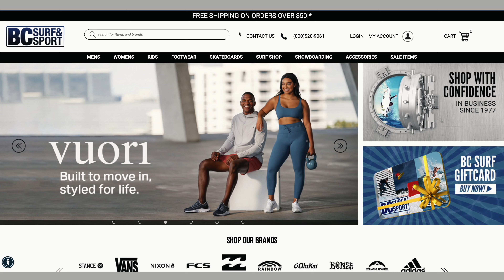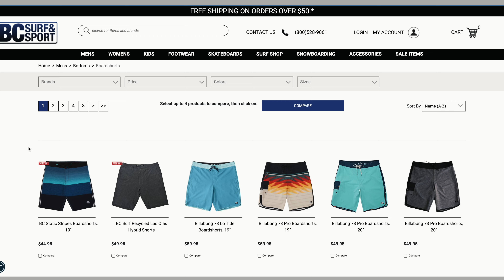BC Surf & Sport Grows Multiple Sporting Goods Stores & Website with ONE Software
BC Surf & Sport partners with Celerant as their single retail software provider including mobile point of sale, eCommerce, and more to run multiple store locations.
Founder of BC Surf & Sport, Bruce Cromartie discusses how @CelerantTechnology has been an asset to the growth of his sporting goods business for over 18 years. Bruce needed a point of sale system that can grow with their business; he discusses how smooth the transition was to upgrade to Celerant Technology. Celerant even built the BC Surf & Sport website and integrated marketplaces such as Amazon, Amazon Today, and eBay to grow their business. Bruce and his team found that moving to a single retail software provider has a number of benefits including the integration of their surf shop and skate shops, managing their website and online sales, and expanding their reach through marketplace sales. They specifically highlight the integration with Amazon Marketplace and their success on the platform. Celerant's technology has provided them with a single retail software solution to more effectively manage all retail channels with one system, resulting in improved reliability, quality data, and continued innovation, which they believe is crucial for a successful retail business in today's market.
Chapters:
0:00  @bcsurfandsportvideos Intro
0:18 Upgrade Point of Sale System
0:46 Omnichannel Software with Celerant
1:00 Marketplace Integration @amazon @eBay
1:19 All In One Technology Solution
1:36 Always Innovating Technology